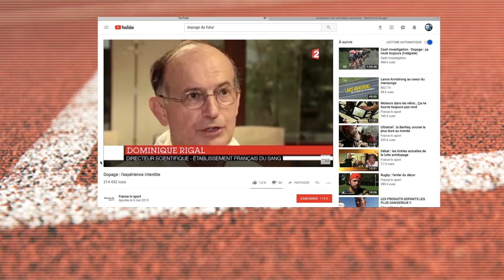Demain, sportifs ou dopés ?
Dopage génétique, technologique, neurologique... Comment le sport va évoluer pour contenir tout cela ?

▶Merci à tous, love ;)